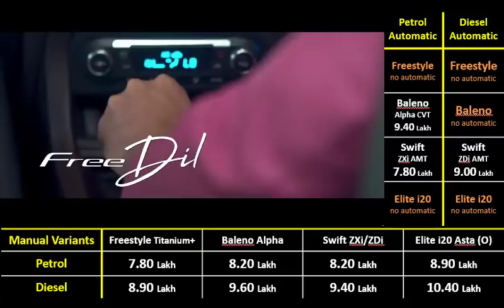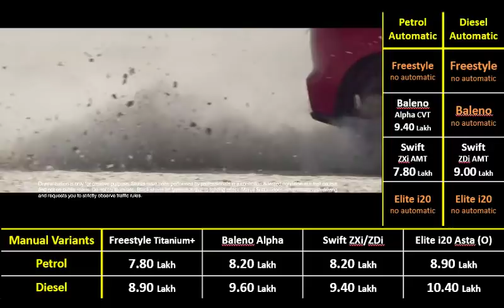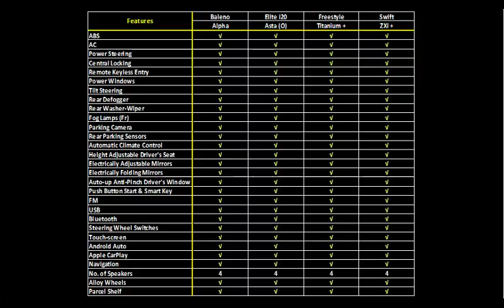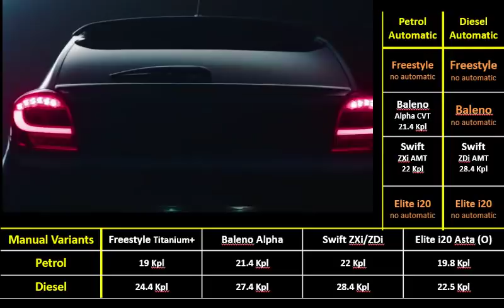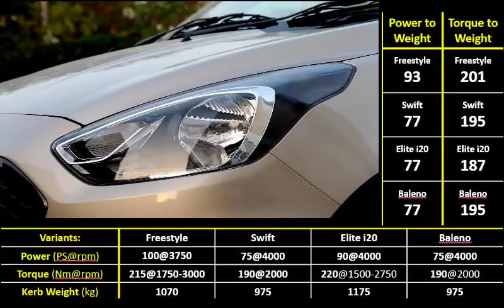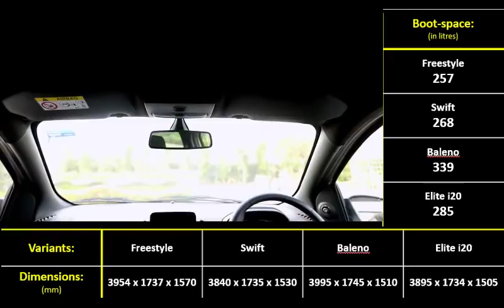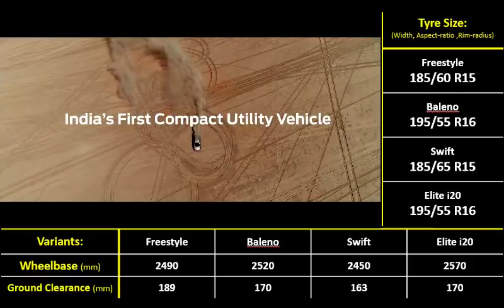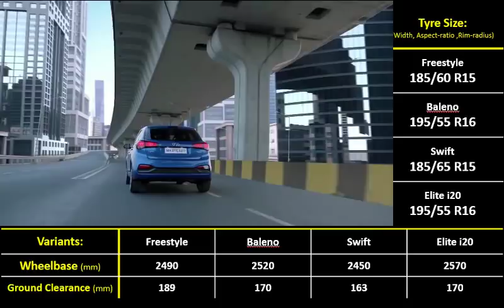फ्रीस्टाइल v/s बलेनो, स्विफ्ट, एलीट i20 हिंदी FreeStyle vs Elite i20 Baleno Swift Hindi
FreeStyle Vs I20, Baleno, Swift Comparison Review, with detailed price, mileage, features, performance, handling, ride quality, space, comfort, cost of ownership and After sales service comparison.